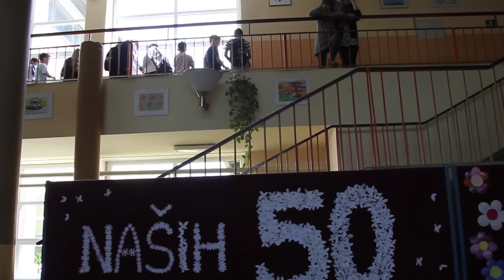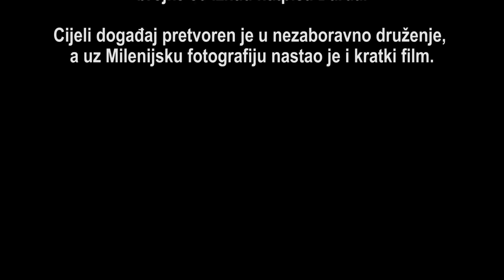Sretan čovjek - 50. god. OŠ Darda - 407. Milenijska Šime Strikomana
407. Milenijska Šime Strikomana
„Sretan čovjek“
i 50 godina OŠ Darda

Darda, 30. svibnja, 2014.

Prva Milenijska fotografija u Baranji,
u čast obilježavanja pola stoljeća OŠ Darda.

     Proslava vrijednog jubileja, na inicijativu ravnatelja Janoša Bonija, obilježena je druženjima roditelja, djece i nastavnika, koncertima, sportskim natjecanjima, sajmom učeničkih radova, baš onako kako djeca najbolje znaju: uz pjesmu i ples s obiljem osmijeha.
Da bi se na još jedan poseban način uveličao ovaj događaj, domaćinima u Dardi pridružio se borac za zdrav život i očuvanje okoliša  Duško Rudeš – Tuljan te je u blizini slavljeničke škole kreirana scena u obliku sretnog čovjeka, simbola područja očišćenog od ambrozije i slavljeničke brojke 50 iznad natpisa Darda.
Cijeli događaj pretvoren je u nezaboravno druženje, a uz Milenijsku fotografiju nastao je i kratki film. Glazbena podloga filma buduća je himna OŠ Darda pod nazivom „Škola darđanska“  u izvedbi bivših i sadašnjih učenika.
 Događaj, i sve vezano uz njega,  sve vremenski je i zauvijek će se pamtiti!